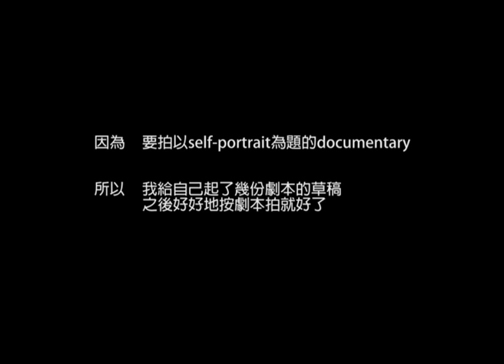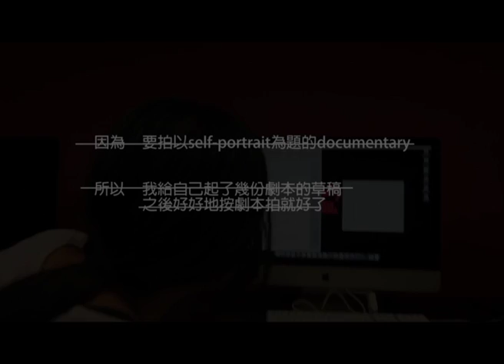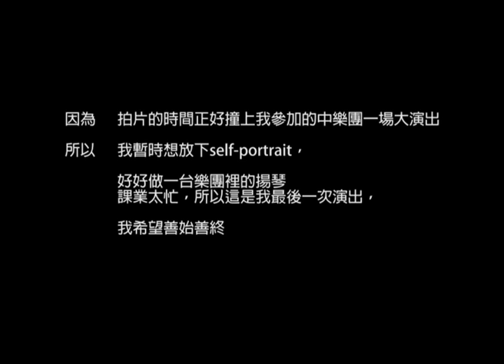这片子没法拍了_1118